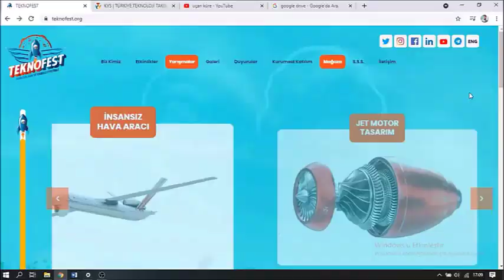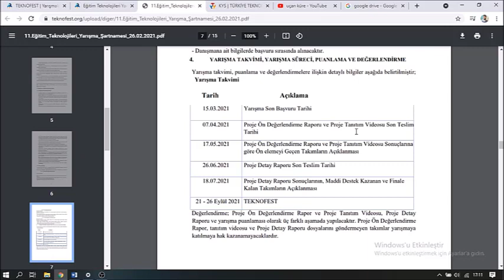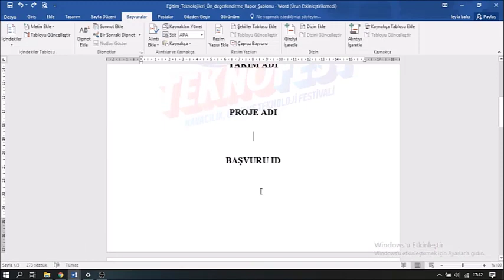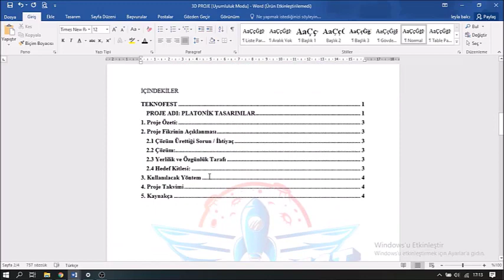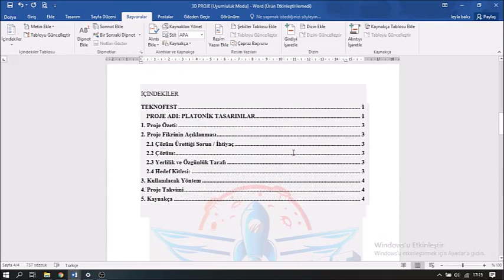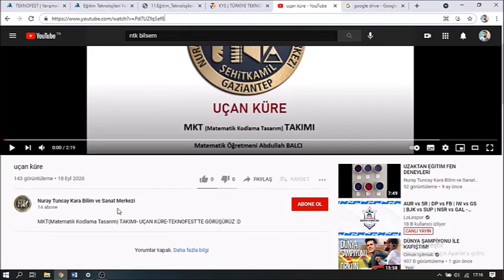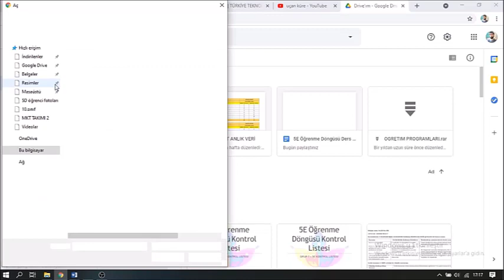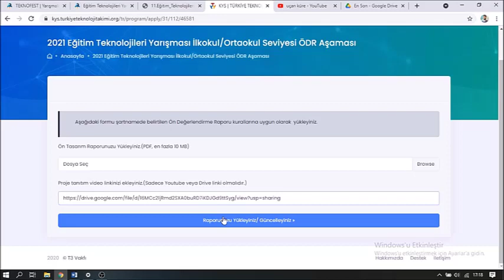TEKNOFEST ÖN DEĞERLENDİRME AŞAMASI İÇİN YAPILACAK İŞLEMLER